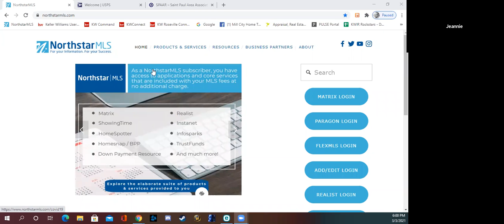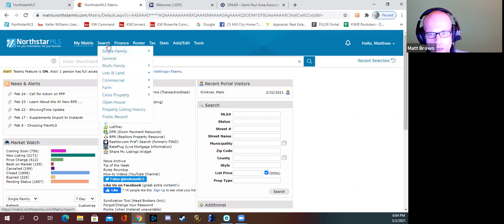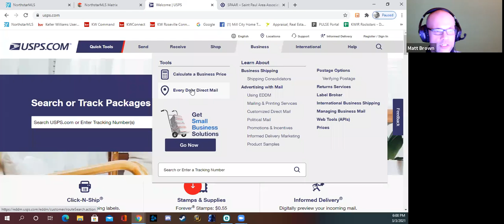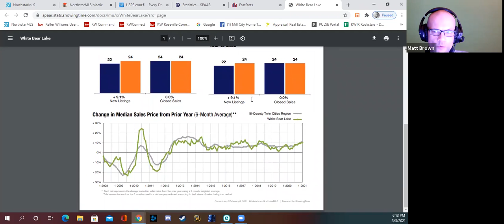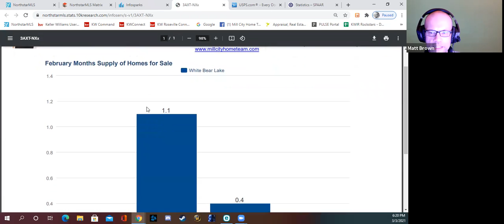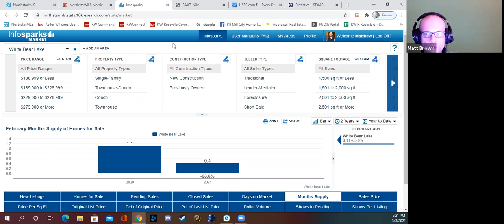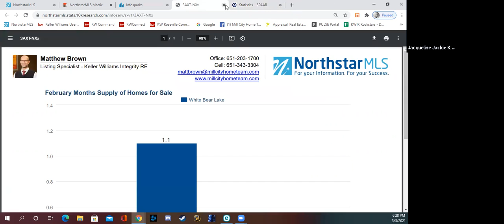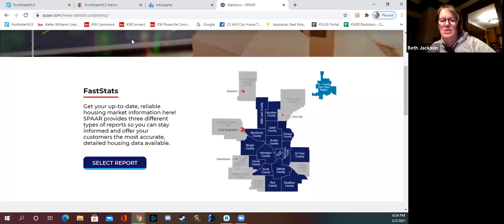Farming - Choosing your farm